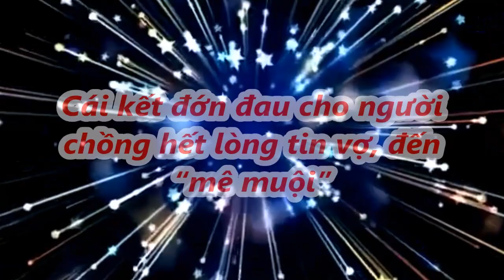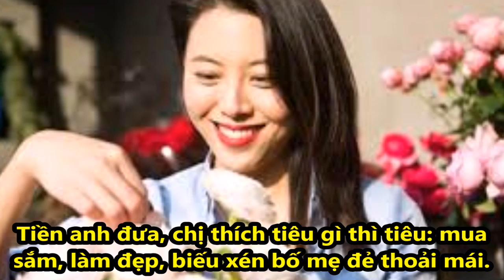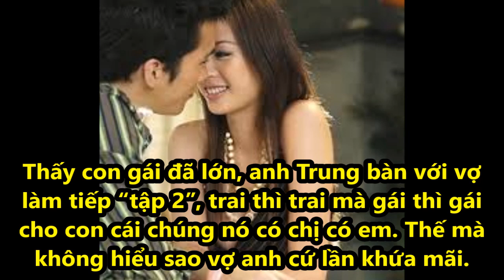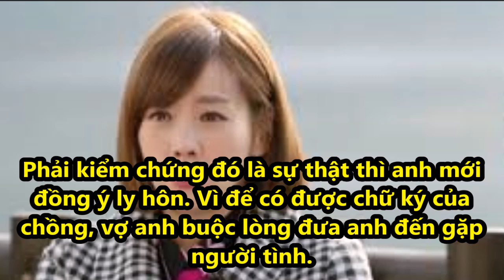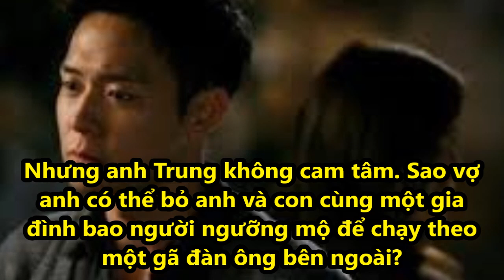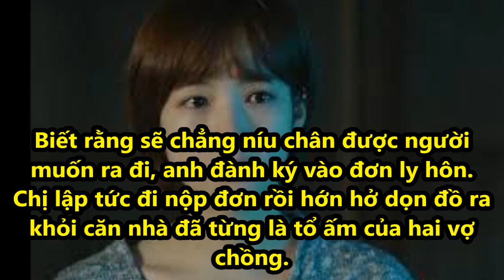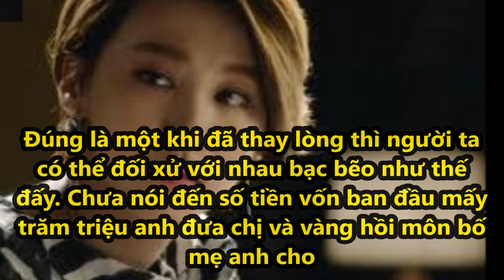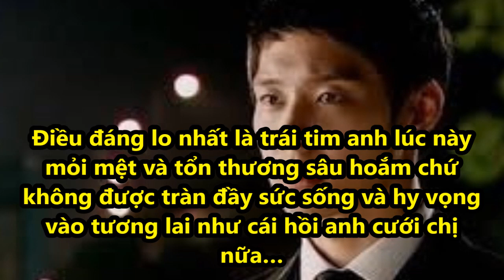Cái kết đớn đau cho người chồng hết lòng tin vợ, đến “mê muội”